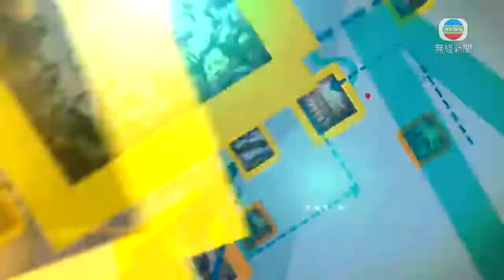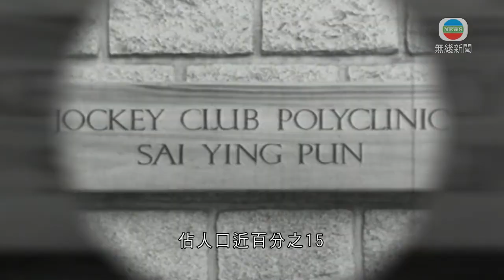時事通識：香港經歷的全球大流行-20200322-TVB News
世界衞生組織已將新冠肺炎列為「全球大流行」，代表在人與人之間能輕易傳播的新病原體在全球爆發。在1960年代源自香港而散播到全球的「香港流感」，曾經導致100萬人死亡。

1957年，貴州省爆發甲型H2N2流感，之後疫情擴散，並蔓延至香港和世界其他地方，世衞估計這次被稱為「亞洲流感」的全球大流行疫情全球約200萬人死亡。

後來H2N2病毒變種成H3N2，1968年在香港爆發。

衞生署前署長李紹鴻說：「我們的監察中心首先將發現了的病毒，寄到美國和英國再作進一步檢查，發現這是新的流行性病毒，因為是新的病毒發現，當時很多人未有免疫力，變得在發生後很多受感染人士到政府門診排隊看醫生。」

據報當時本港感染人數多達50萬，佔人口近百分之15，但死亡率不高。疫情由香港散播出去，形成全球大流行，因此被稱為「香港流感」。美國疾病控制及預防中心估計，疫症導致100萬人死亡，約十分一死者都是在美國，而65歲以上感染的人較容易死亡。

較近期的一次全球大流行，就是2009年爆發的H1N1人類豬流感，當年四月先在墨西哥和美國出現人類確診個案，之後逐步擴散至其他國家和地區。香港在五月出現首宗確診，由於來自墨西哥的患者，曾經入住灣仔維景酒店，整間酒店內的人要隔離七日。本港當年有三萬多宗豬流感確診個案，85人死亡。